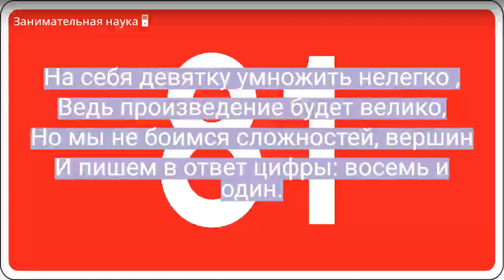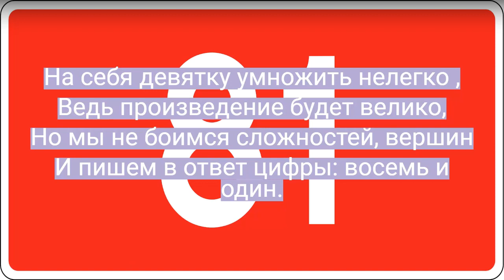Get Creative with Math: Multiplying 9 by 9 in Rhymes!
Ready to learn how to multiply 9 by 9 in a fun and engaging way? In this video, we'll be combining math and poetry to create catchy rhymes that will help you remember this multiplication. Join us as we explore the beauty of numbers and words and master this math concept together!